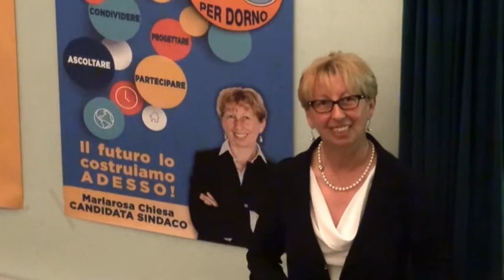presentazione valentina maldotti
Presentazione della lista civica N° 1 "Voi con noi per Dorno" effettuata  il 14 maggio 2014 presso la Sala W.Damiani di Dorno. Candidata consigliere Valentina Maldotti.